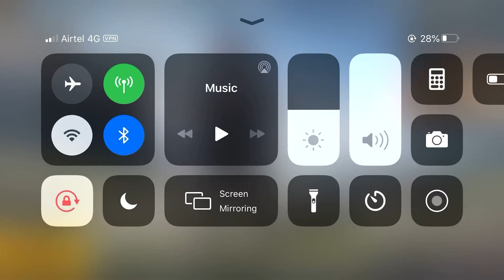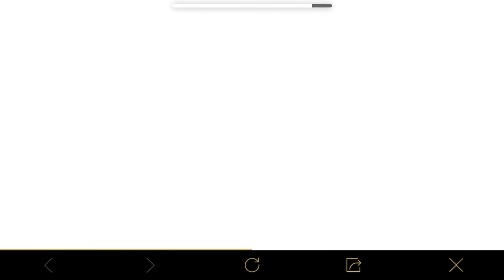Bonus challenge has came in PUBG